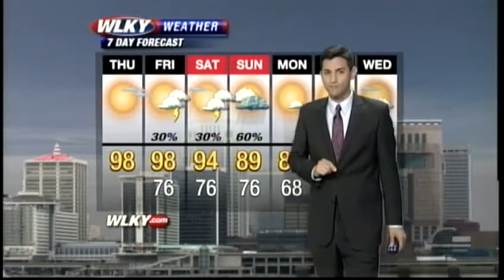Thursday weather webcast